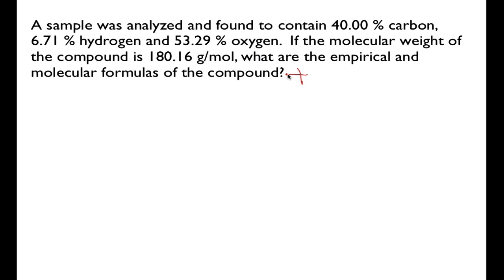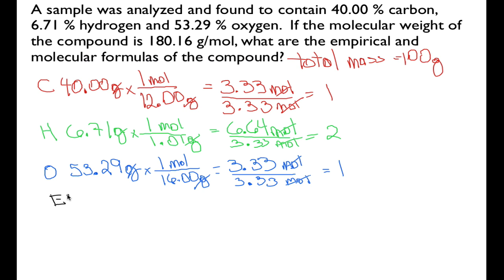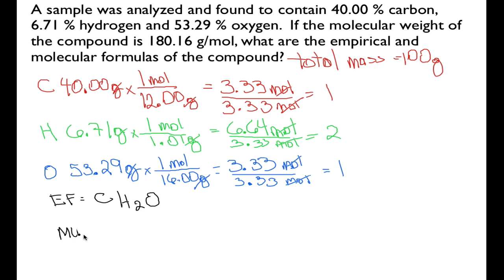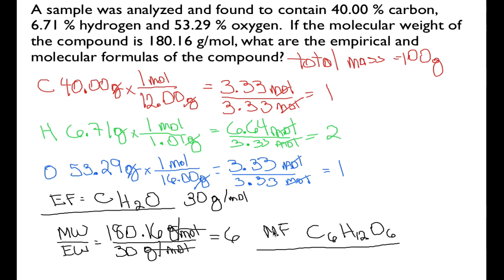Empirical and Molecular Formula from Percent Composition (No. 1)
Shows how to determine the empirical and molecular formulas for a compound if you are given the percent composition and the molecular weight. You can see a listing of all my videos at my